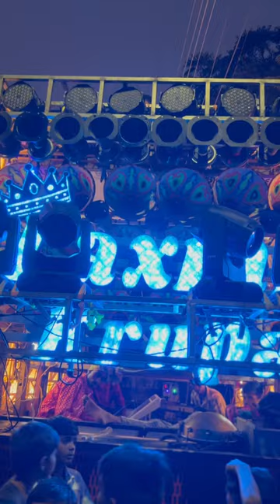Arpit Bhai Ka birthday ❤️‍🔥🎂 Laxmi kirpa dhumal party Nagpur 😍